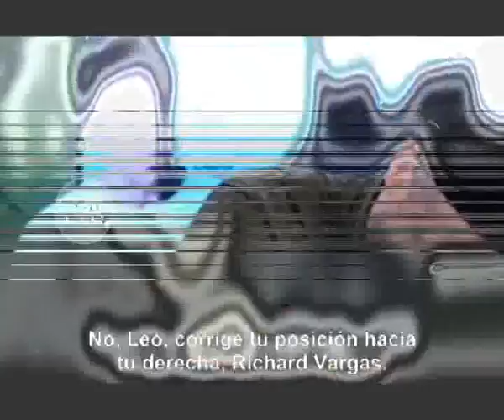Entrevista Registrada Eterna - 10-05-14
Informe: Entrevista Registrada Eterna - 10-05-14